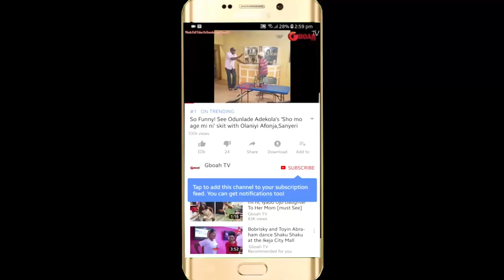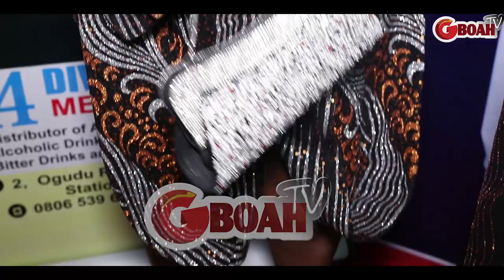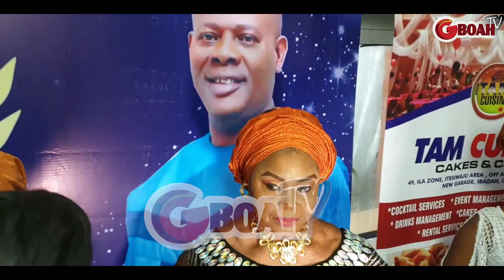Expensive Dress Faithia Balogun,Ayo Adesanya,Other Actresses Rock To Yinka Quadri's Allstar Birthday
Checkout The Expensive Dress Faithia Balogun, Ayo Adesanya And Other Actresses Rock To Yinka Quadri's All-star Birthday